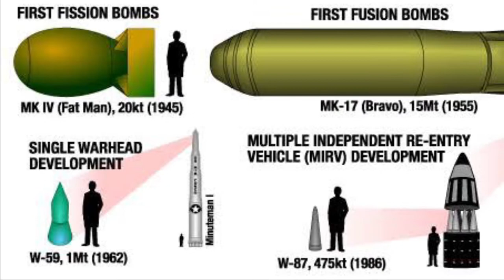SHOCKING COUNTRIES WITH NUCLEAR WEAPONS REPORT OF 2021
THE ROCKET CHANNEL